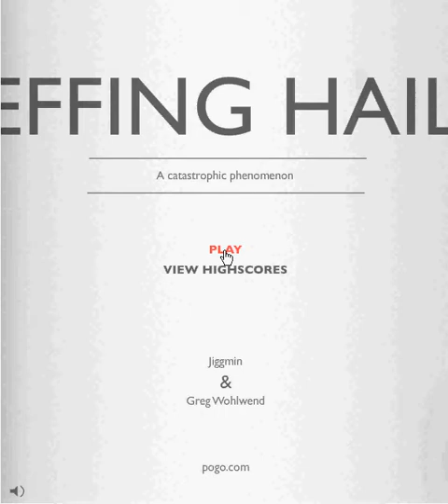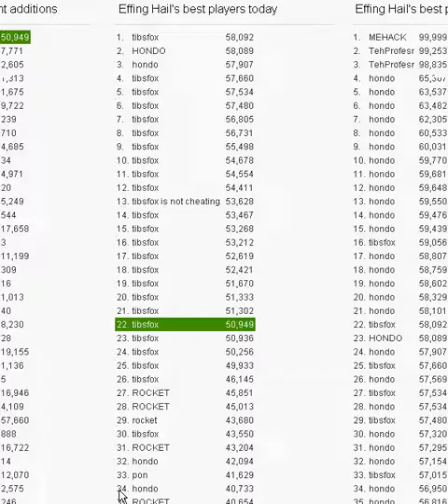Effing Hail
Effing Hail, breaking $50K